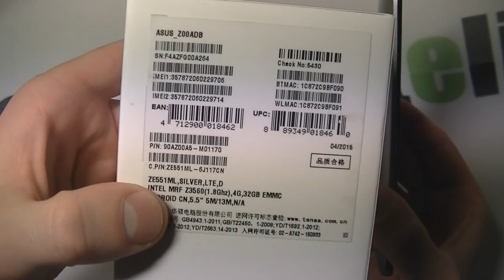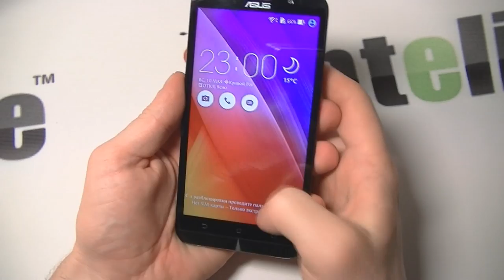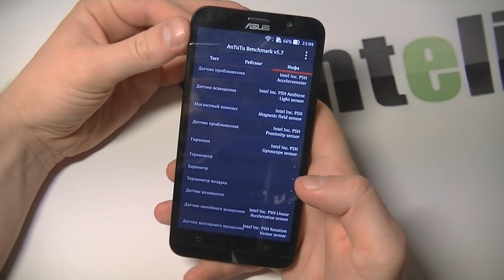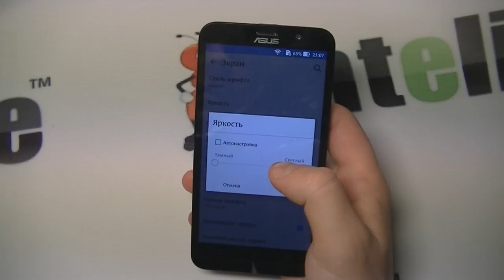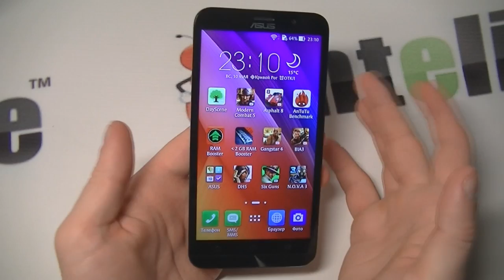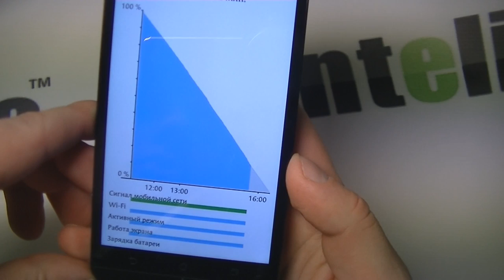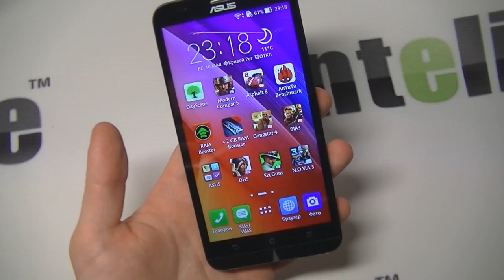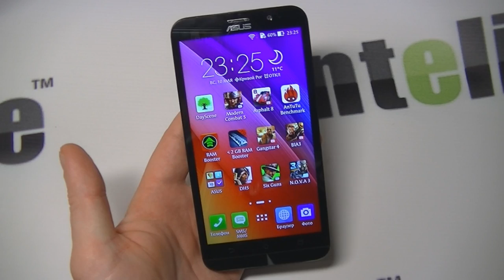Asus Zenfone 2 обзор смартфона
Когда я делал этот обзор, ощущал, что Asus Zenfone 2 – одна из лучших моделей, которую я когда либо держал в руках. Смартфон очень понравился своим дизайном, качеством камеры. Производительность тоже на уровне.

На данный момент у нас в продаже версия z3560 – хватает с головой для любых современных задач. В антуту набрала эта версия свыше 40к. Есть информация, что z3580 набирает в Антуту порядка 47-48к. По поводу 4-х Гб оперативной памяти можно сказать, что их хватает абсолютно для любых современных задач. Нигде ничего не тупит, не глючит.

Смартфон Asus Zenfone 2 имеет ряд недостатков, которые можно перечислить в одном предложении: слабенькая яркость экрана, плохое качество записи видео и высокая цена . Во всем остальном это один из лучших аппаратов мобильного рынка современности. Всем советую.